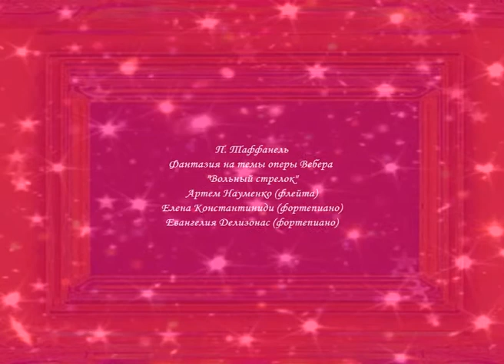П. Таффанель Фантазия на темы оперы К.Вебера "Вольный стрелок"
П. Таффанель Фантазия на темы оперы Вебера
"Вольный стрелок"
Артем Науменко (флейта), Елена Константиниди (фортепиано),
Евангелия Делизонас (фортепиано). Фотофрагменты из концертов цикла "Артем Науменко и его друзья. Музыка для Вас"